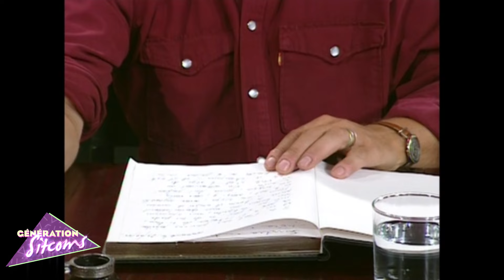Les filles d'à coté - Épisode 8 - Le petit monstre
Pour une fois que Marc décide d'écrire, Vincent trouve le moyen de le déranger en lui demandant de bien vouloir garder Wendy et David car il doit s'absenter pour acheter un disque. Pendant ce temps, les trois filles apprennent par Daniel lui-même, qu'il a une fiancée...